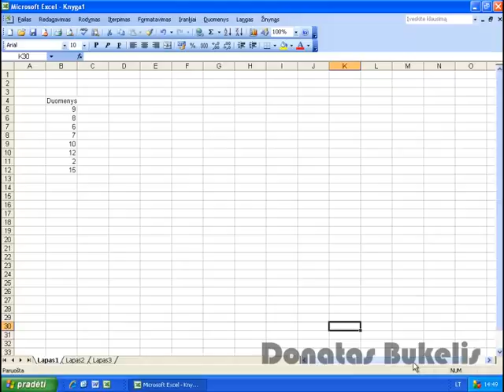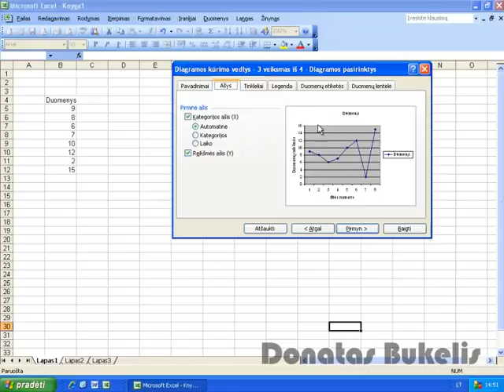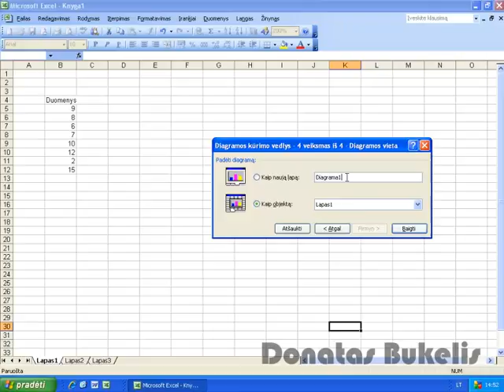36 Linijines diagramos kurimas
Iš pirmųjų IT seminarų.